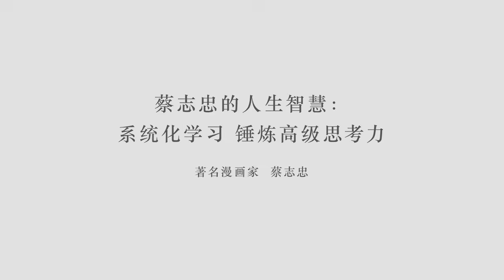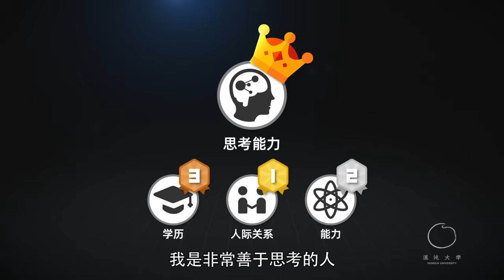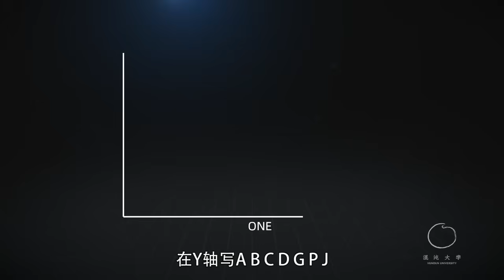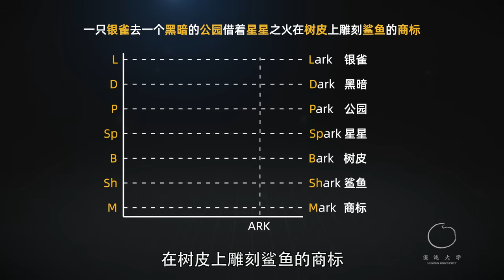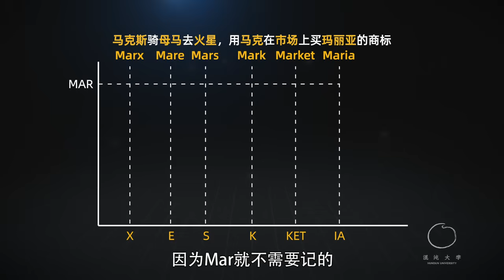03 蔡志忠的人生智慧：系统化学习，提升高级思考力